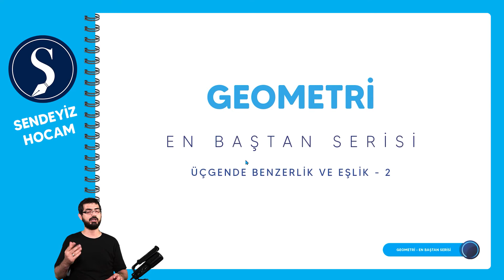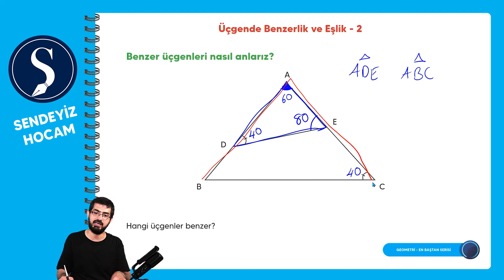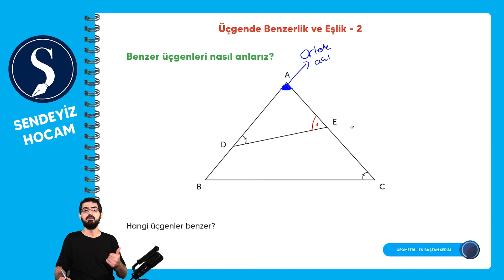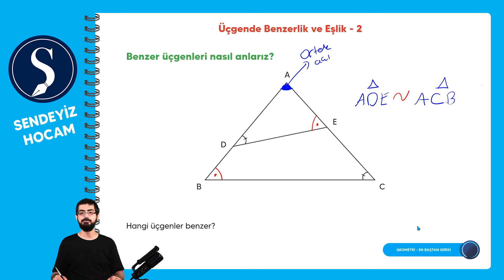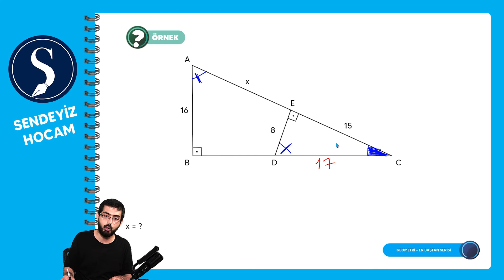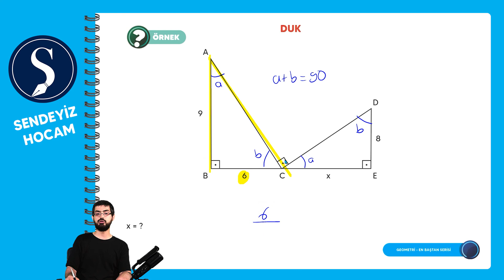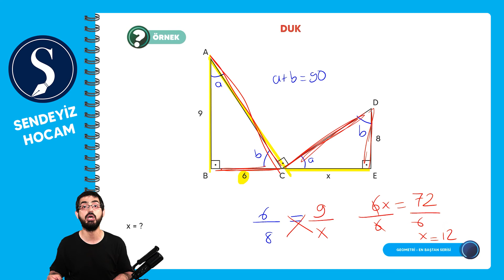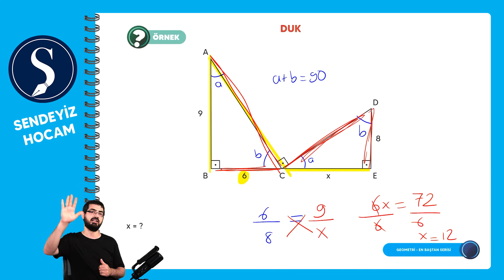En Baştan Serisi - Üçgende Eşlik ve Benzerlik 2.Bölüm - Abdullah Selman SELÇUK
En Baştan Serisi - Üçgende Eşlik ve Benzerlik 2.Bölüm
PDF:

Sendeyiz Hocam,  En Baştan Geometri  Serisi'nde Üçgende Eşlik ve Benzerlik  konusuna  başladık. Üçgende Eşlik ve Benzerlik  konusunu 2 bölümde anlatacağız. Üçgende Eşlik ve Benzerlik  konusu TYT ve AYT karşımıza gelme ihtimali yüksek bir konudur.

Abdullah Hoca'mızın soruları çözerken izlediği yolları ve düşüncelerine odaklanın ki sizlerde ileride soru çözerken bu şekilde bir yol izleyeceksiniz.
Bu videoyu izledikten sonra ne kadar önemli ve kolay bir konu olduğunu anlayacaksınız.
Unutmadan, Abdullah Hoca'mızın taktiklerini kesinlikle kullanın ve soru çözmenin ne kadar zevkli bir durum olduğunu sizlerde görmeniz dileğiyle...